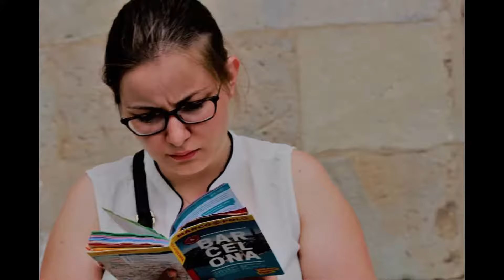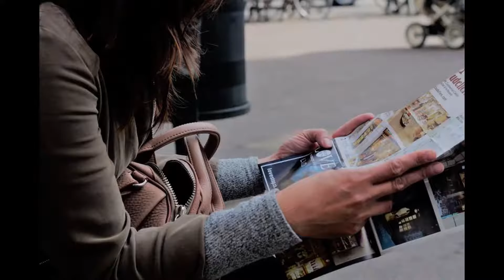streetphoto by oscar